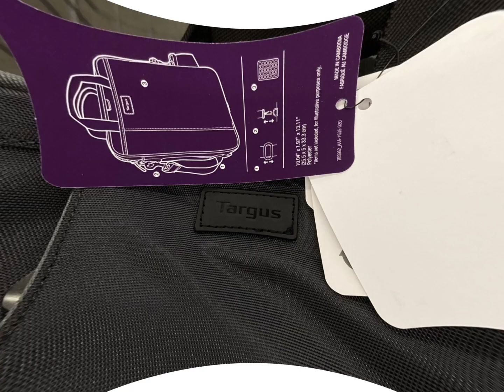Trip to Walmart & Bestbuy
iPad accessories price & availability at Walmart & Bestbuy